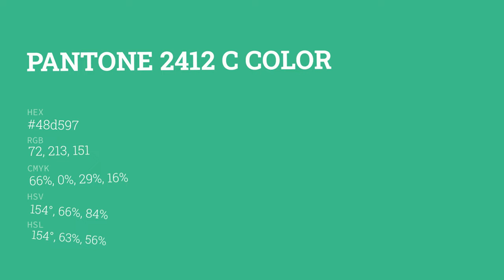color 48d597 hex color - Green color - Warm color 48d597